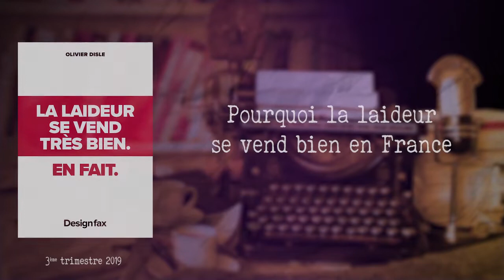Pourquoi la laideur se vend bien en France [Olivier Disles]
Xerfi Canal a reçu Olivier Disles, consultant en stratégie et design de marque, dans le cadre de son livre "La laideur se vend très bien. En fait.".